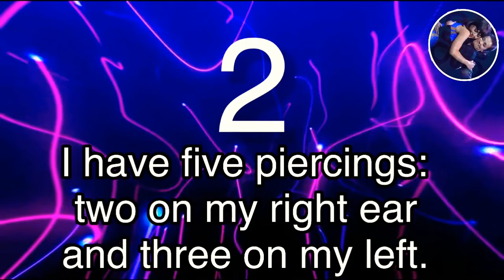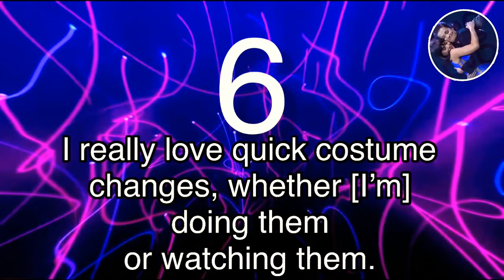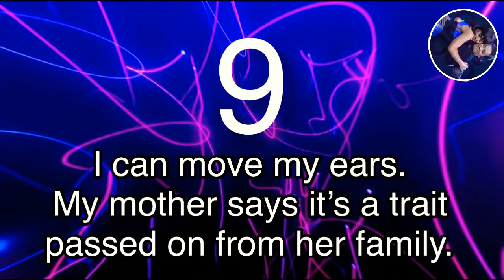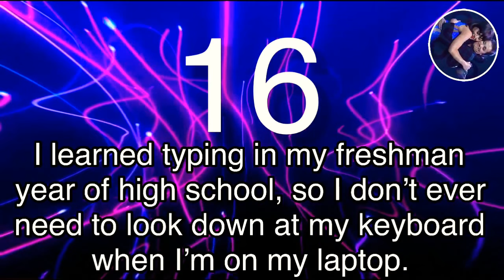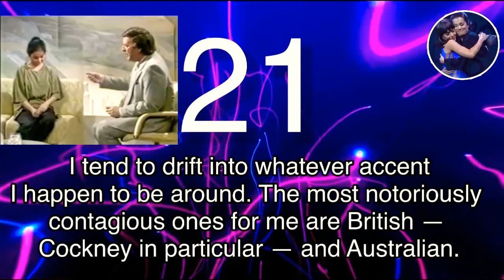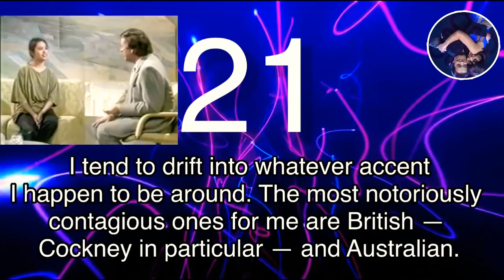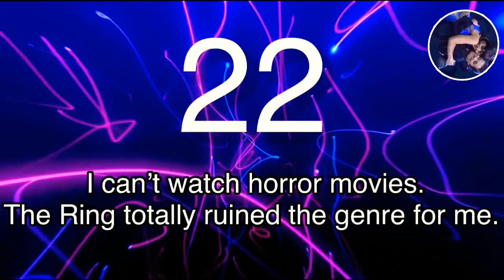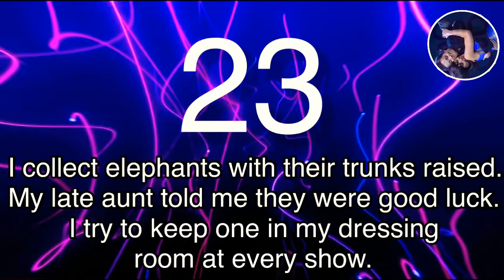Lea Salonga - 25 Things You Don’t Know About Me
Lea Salonga is best known for her legendary vocals, but there’s still so much that you might not know about her. The actress, who voiced Disney princesses Jasmine and Mulan, exclusively revealed 25 things about herself.